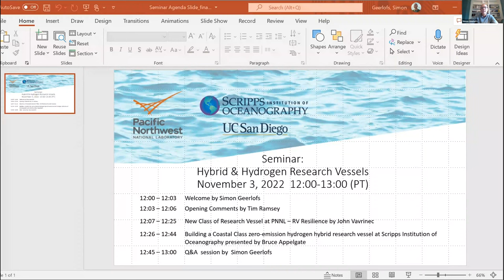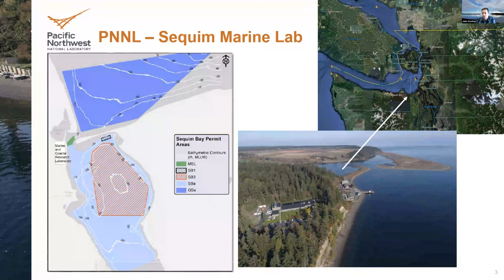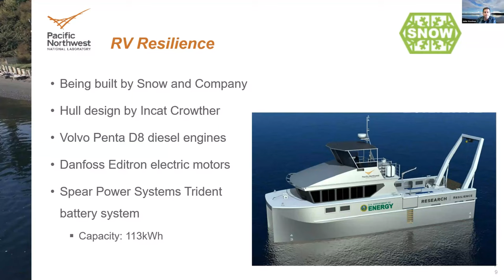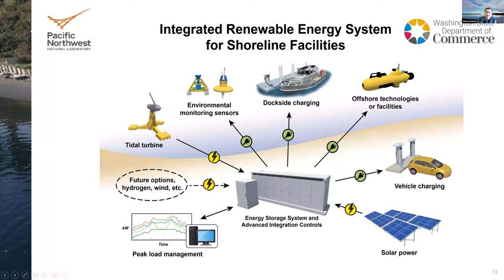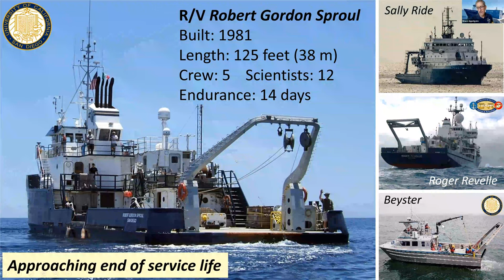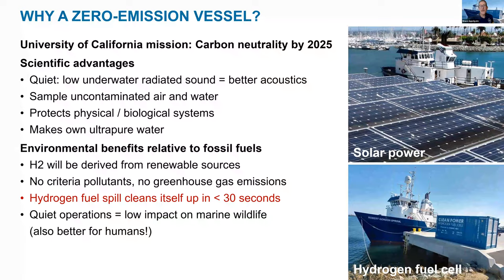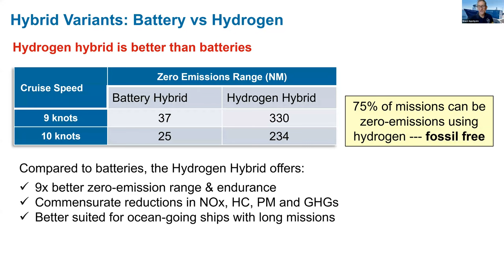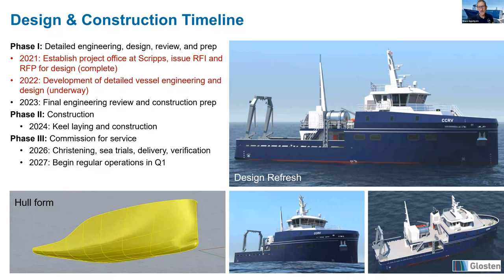Hybrid & Hydrogen Research Vessels with Scripps Oceanography & Pacific Northwest National Laboratory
The U.S. Department of Energy’s Pacific Northwest National Laboratory and Scripps Institution of Oceanography at the University of California San Diego have signed a memorandum of understanding (MOU) to increase mutual opportunities in ocean science, technology, and the sustainable development of marine resources.

The first in a series of lunch and learn webinars featured speakers Bruce Applegate (Scripps Oceanography) and John Vavrinec (PNNL) presenting on two novel research vessels that use sustainable propulsion systems. Scripps has commissioned a hydrogen-hybrid vessel and PNNL will soon add the first plug-in electric-diesel hybrid vessel to its research fleet.